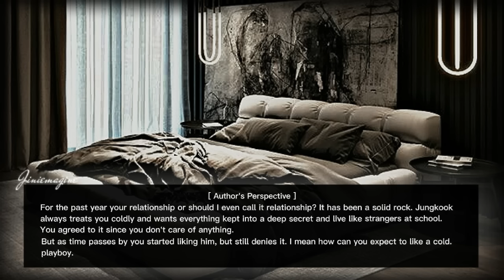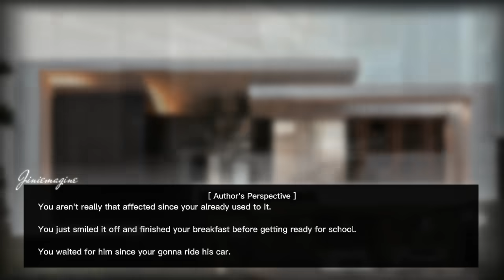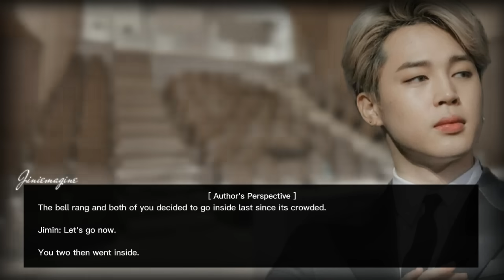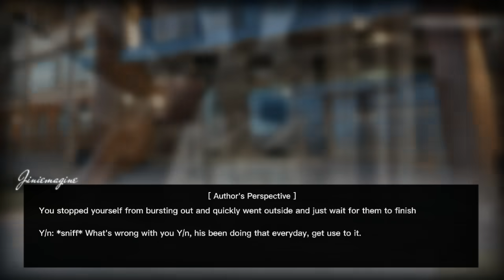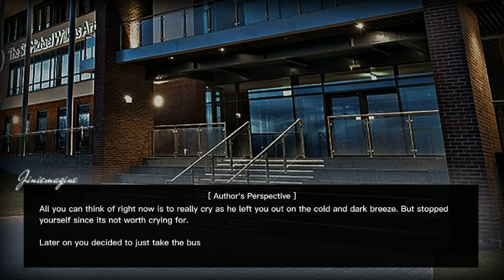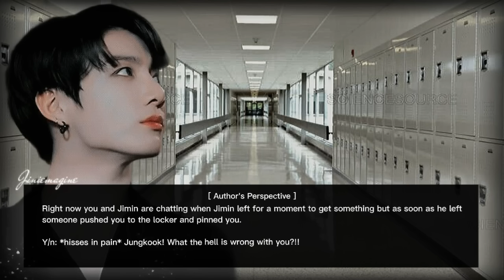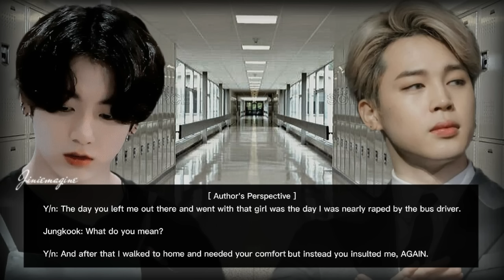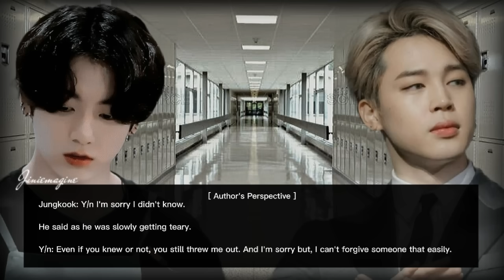When you start ignoring your secret husband after he insulted you [ oneshot ]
When you start ignoring your secret husband after he insulted you

• Hello there ! ! ! o(〃＾▽＾〃)o

• Sorry for uploading it very late... I got really busy and stuffs.

•️ The story is about Y/n and Jungkook having a  cold and arrange marriage or relationship ending with both separating.

• What app do you use for editing your videos?
- I use capcut coz its the best editing app I ever used (≧▽≦) and it's the most easiest app I ever had.(♡˙︶˙♡)

• What app do you use to edit your thumbnails?
- I use Pinterest to get the images～(^з^)-♡
- I use Picsart to edit it (｡･ω･｡)ﾉ♡
- Then I use Phonto to put on the title of the story (｡’▽’｡)♡

• Where did you get your storylines?
- from my imagination (＊￣︶￣＊)
- or from my sister's imagination (๑¯ω¯๑)
- or maybe on kdrama's ( ˘ ³˘)

❗️ N O T E ❗️ (some are to haters ❗️) (-_-)

❗️ Sorry if I didn't meet your expectations but I tried my best (╥_╥)

❗️ If you ever feel uncomfortable watching/reading my stories you are welcome to exit from the video (=∩_∩=) ❗️

❗️ If you don't like the story please just exit the video -_-|| ❗️

❗️ All of the storylines in all of my ff's/oneshots are all made by me so PLEASE DON'T COPY IT ❗️ also for other Authors, don't copy theirs too alot of us worked hard for it and you just simply took ours? (｡ì _ í｡) ❗️

❗️ I know the struggles and efforts of making and writing a story so I myself do not copy others works ♡ ❗️

❗️ The images & clips aren't mine maybe some of them are edited by me. I only own the storyline, editing and the whole video❗️

❗️ Not all of my grammars are correct I'm a human not a dictionary I make mistakes too (｡•́︿•̀｡)❗️

❗️ Please be patient and wait for another ff or episode it is not easy to write and edit ff's/oneshots (╥﹏╥)

❗️ Please do understand when I say I can't make part 2 or bonus parts when I upload oneshot's it's because after I upload my videos I immediately edit the other one so I don't really have time to write nor edit another part.❗️

❗️ Please don't request for 18+ stories I'm still young for that and I can't make one like that (｡-_-｡) ❗️

❗️ Stop saying that I am sexualizing the members involved in my stories REMEMBER fiction and reality aren't the same ๏_๏ ❗️

❗️ Do not hate the member/s who are involved in my stories ( mostly the antagonist ) ❗️

❗️ I do not SHIP any members (￣へ￣) ❗️

T H A T    W I L L    B E    A L L   ❗️ ❗️ ❗️ (￣3￣)
T H A N K     Y O U    V E R Y    M U C H   ❗️ ❗️ ❗ ️ ( ˘ ³˘)
I     L O V E     Y O U    A L L.   ❗️ ❗️ ❗  ️(づ￣ ³￣)づ